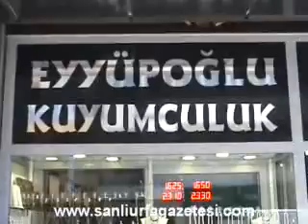altinayatirim.mpg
Eyyüpoğlu kuyumculuktan altın fiyatları artışı açıklaması